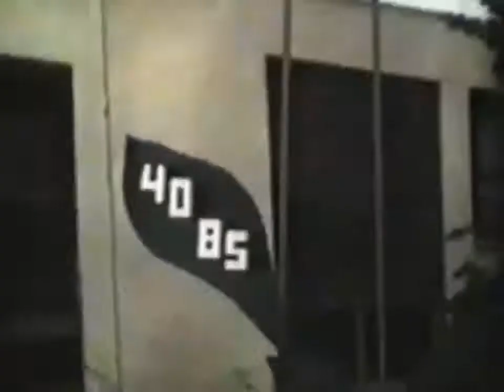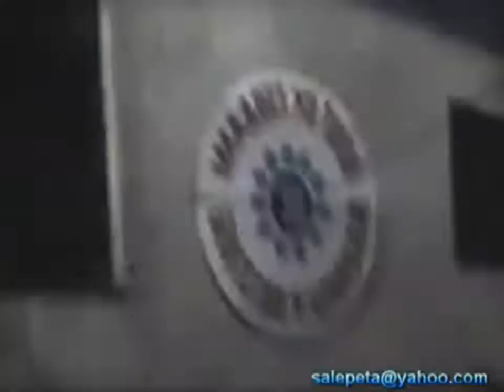Dan Skole Vladimir Rolovic 1974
Napominjem da je autor ovog video snimka salapeta.Ponovno objanljivanje ovog videa nema za nameru kradju vec deljenje podsecanje mojih vrsnjaka na skolske dane.Nebojsa (tadasnje I/4 OS"Vladimir Rolovic"